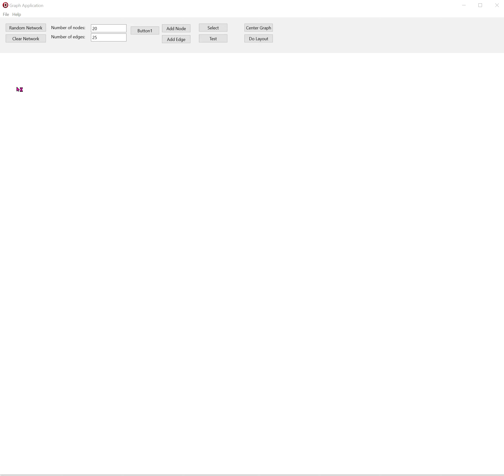Using Skia in Delphi to write a node/edge editor.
The video shows some odd delay effects (minor but noticeable to the alert) when running the force-directed algorithm (FroceAtlas2). This seems to be a skia-only issue as both the VCL and pure FMX solutions don't experience these delays when redrawing. The algorithm works off a timer event that triggers the algorithm to compute one iteration of the layout algorithm.